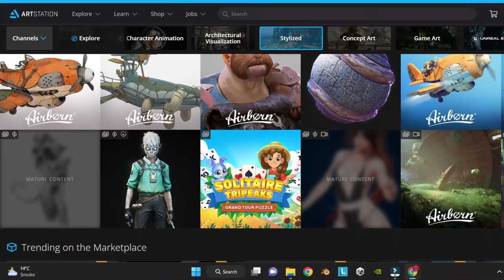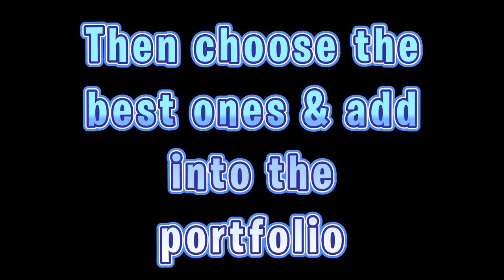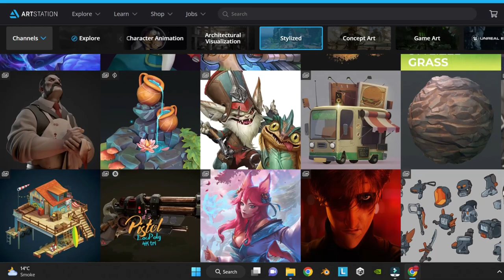Earn $10k a month freelancing on Artstation as a Digital 3D or 2D Artist!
!السلام عليكم

If you're starting out as a digital artist whether 2d or 3d, Artstation is no doubt the best platform for you to find work, You can earn $10k-50k a month easily.
If you're a beginner, getting a client can be the hardest thing, In this video I explained everything in detail.